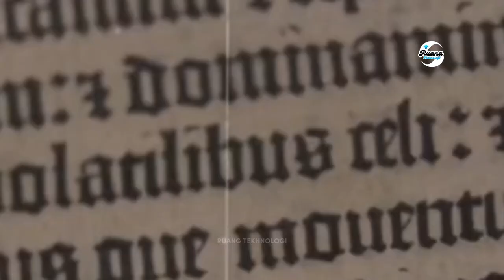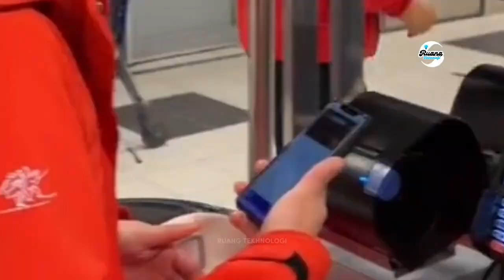10 Negara yang terkenal dengan teknologinya‼️ RUMAH TEKHNOLOGI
teknologi negara,
teknologi negara china,
teknologi negara jepang,
teknologi negara maju,
teknologi negara israel,
negara teknologi tercanggih di dunia,
negara dengan teknologi paling maju di dunia,
teknologi pertanian di negara maju,
teknologi ai di android,
teknologi ai di indonesia,
teknologi ai di canva,
teknologi ai di photoshop,
teknologi di arab saudi,
teknologi ai di jakarta,
teknologi ai di adobe photoshop,
teknologi ai di malaysia,
teknologi canggih peradaban kuno,
teknologi indonesia,
teknologi di bidang pertanian,
teknologi di bidang kesehatan,
teknologi di bidang pendidikan,
teknologi bangunan di china,
teknologi sekarang,
btech karya anak bangsa,
teknologi di china,
teknologi canggih di dunia,
teknologi canggih di masa depan,
teknologi canggih di indonesia,
teknologi canggih di jepang,
teknologi canggih di rumah,
teknologi canggih di dubai,
teknologi canggih di bidang pertanian modernisasi,
teknologi di era digital,
teknologi di era 4.0,
teknologi buatan indonesia,
teknologi flo di tol,
kemajuan teknologi indonesia,
teknologi gbk,
teknologi hilang di akhir zaman,
teknologi hancur di akhir zaman,
teknologi halo di f1,
teknologi hijau di era globalisasi,
teknologi di hujung jari tahun 5,
teknologi hijau di malaysia,
teknologi di hujung jari memantapkan jati diri remaja,
teknologi di indonesia,
teknologi israel di ethiopia,
teknologi di israel,
teknologi informasi di bidang kesehatan,
teknologi di india,
teknologi di ikn,
teknologi informatika di bidang kesehatan